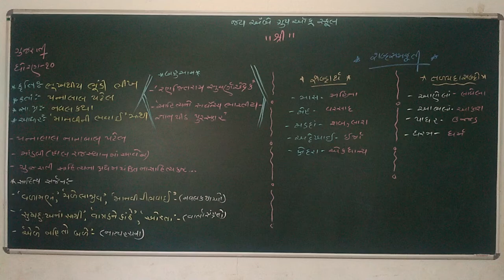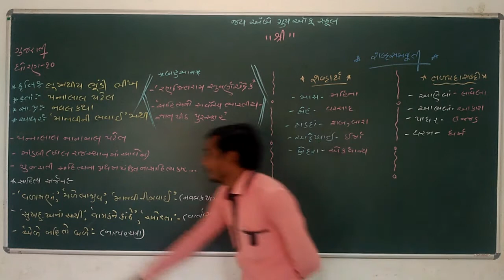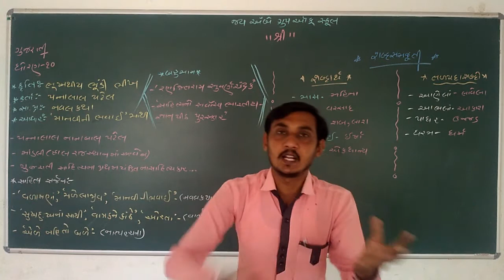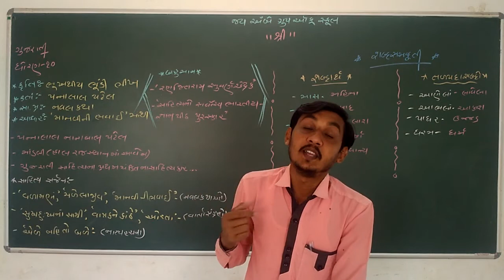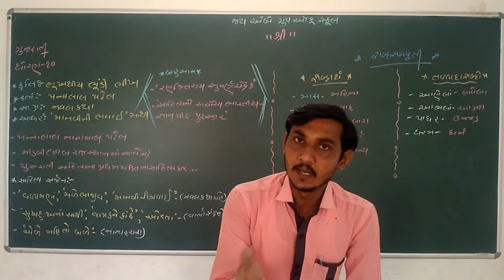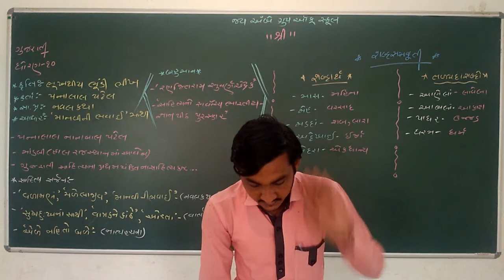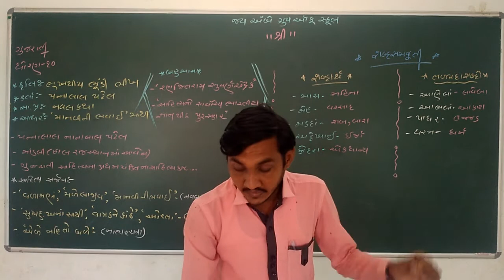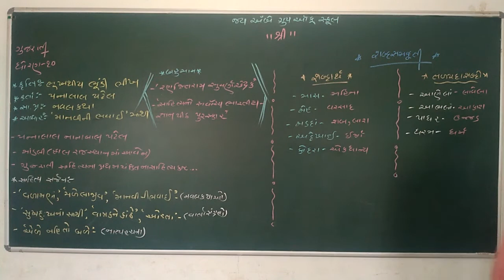STD 10 GUJARATI CH 18 VIDEO 1